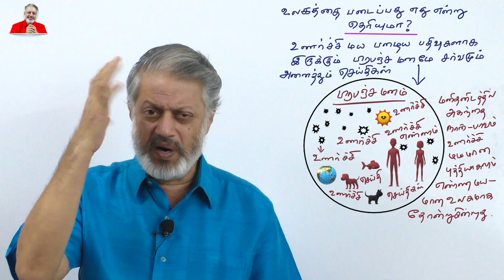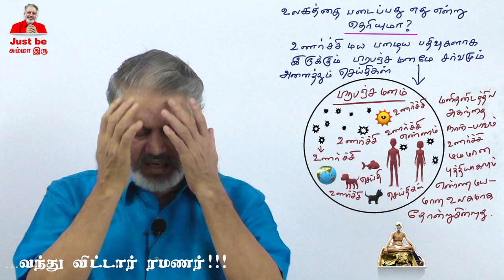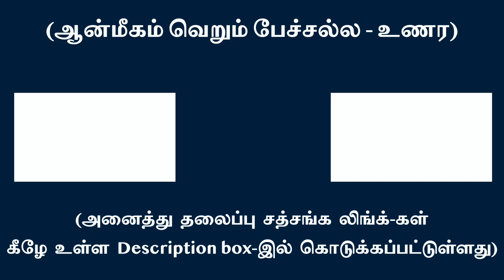உலகத்தைப் படைப்பது எது என்று தெரியுமா ?